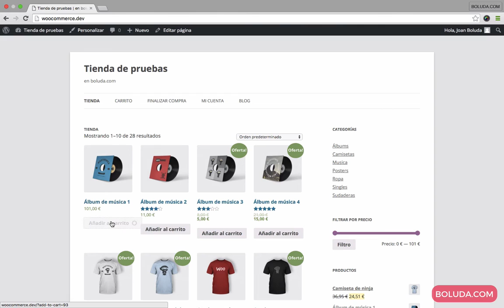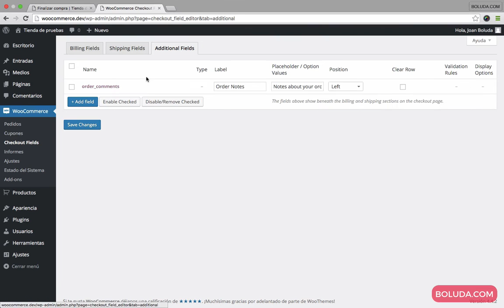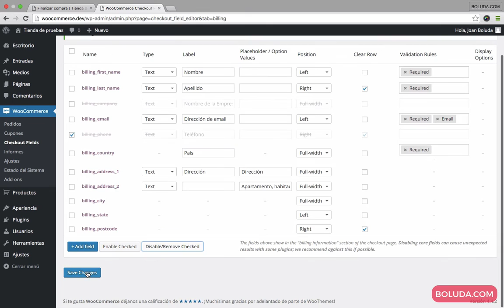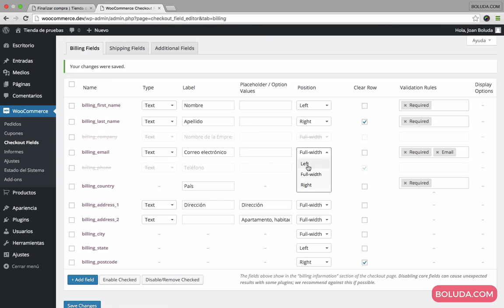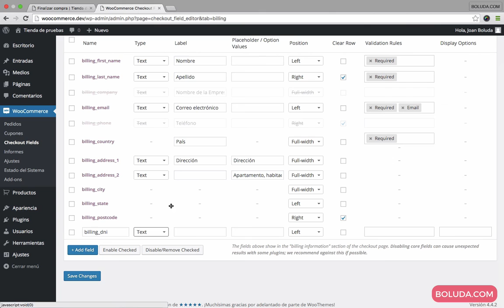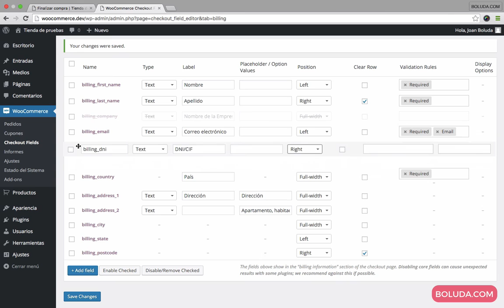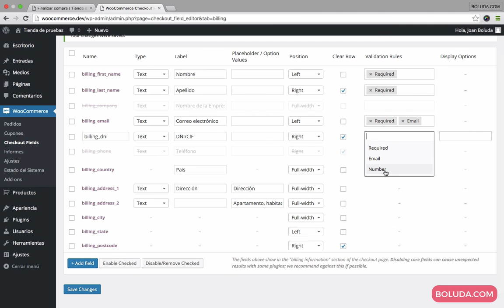Editor de campos de pedido en WooCommerce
Esta extension de WooCommerce nos permite personalizar los campos que se piden al usuario al realizar una compra. Podemos añadir y modificar a voluntad.